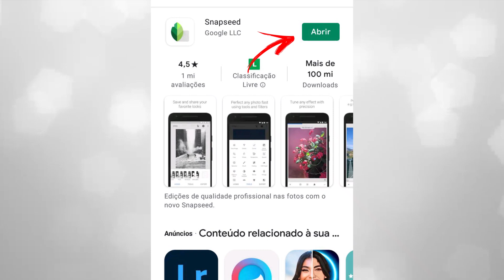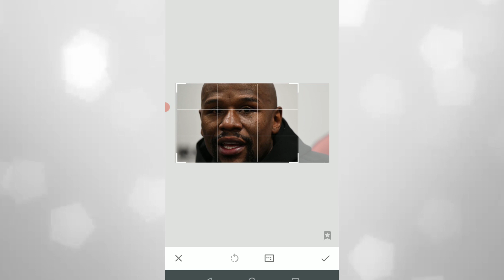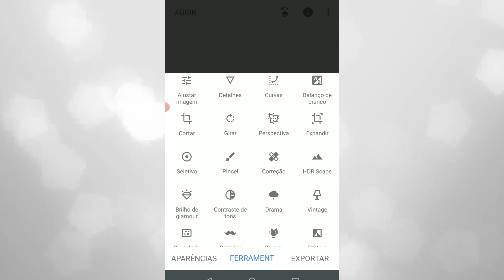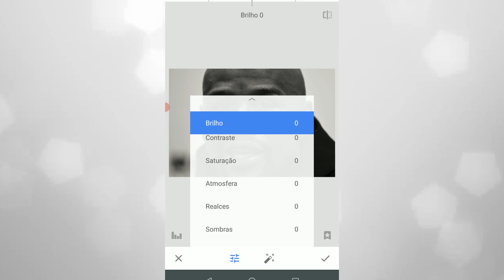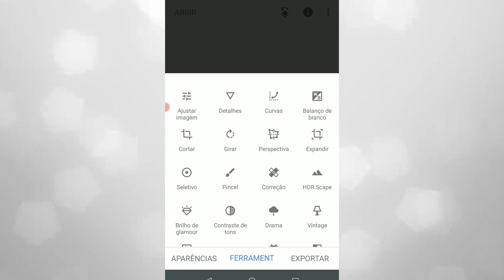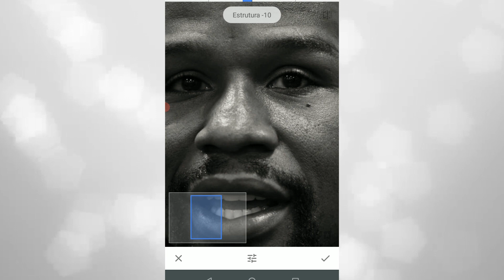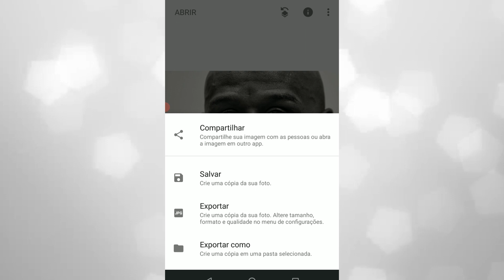Como Editar as Imagens de Referência para Desenhar | Usando o Snapseed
Dúvidas sobre o curso? Me chama no WhatsApp

Carlos Santana
Desenhista e professor de desenhos realistas